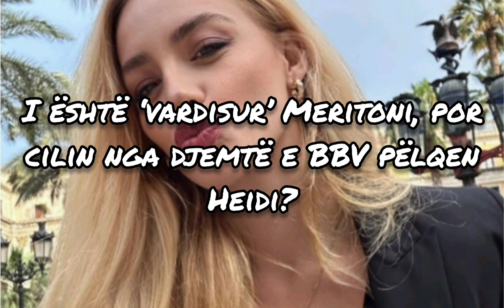I është ‘vardisur’ Meritoni, por cilin nga djemtë e BBV pëlqen Heidi?